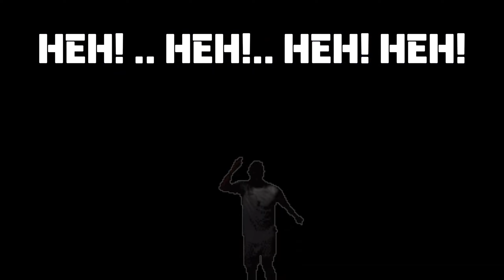Man City 2024 🆚 Real Madrid 2024 🆚 Barcelona 2024 🆚 PSG 2024 (Haaland, Bellingham, Vinicius, Cancelo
A comparison between Man city 2024, Real Madrid 2024, Barcelona 2024 and PSG 2024.
I compared  De Bruyne, Bellingham, Pedri and Vitina.
Also between Haaland, Brahim Diaz, Lewandowski.

Netherlands Trio 🆚 Croatia Trio 🆚 Morocco Trio 🔥💪😲 (2022 World Cup
Argentina Trio 🆚 Brazil Trio 🆚 France Trio 🔥💪😲 (2022 World Cup)
Vinicius Jr 🆚 3 Best Left Wingers 🔥💪😲 (Long Comparison) 🔥
Son Heung Min 🆚 3 Brazilians 🇧🇷🔥💪 (2023)
Muslim Best Players Team 🆚 Cristian Best Players Team 🔥💪😲 (Ultimate Comparison) 🔥
Argentina Trio & Portugal Trio 🆚 Brazil Trio & France Trio 🔥💪😲 (Ultimate
•2023 PSG 🆚 2023 AL-NASSR 🔥💪😲 MAX Comparison
Cristiano Ronaldo 🆚 Barcelona Legends 🔥💪😳 (1vs14)
LEFT BACKERS 🆚 RIGHT BACKERS (2023) 🔥💪😲 (14vs14)
Mbappe 🆚 2023 Portugal 🔥💪😲 (1vs14)
2022/23 Best Transfers 🆚 2021/22 Best Transfers 😲🔥 (Messi, Ronaldo, Haaland, Enzo, Alvarez)
2023 PSG 🆚 2023 Arsenal 😲🔥 (Messi, Neymar, Saka, Mbappe, Jesus, Martinelli) 🔥😲 LONG TEAM VS 😲🔥
Argentina & Morocco 🆚 Brazil & Spain 😲🔥 (Messi, Neymar, Vini Jr, Hakimi, Ziyech) 🔥😲 LONG TEAM VS 😲🔥
2023 Man. City 🆚 2014 Real Madrid 😲🔥 (Ronaldo, Haaland, Benzema, De Bruyne, Bale) 🔥😲 LONG TEAM VS 😲🔥
2020 PSG 🆚 2019 Tottenham 😲🔥 (Neymar, Kane, Mbappe, Di Maria, Son, Cavani) 🔥😲 LONG TEAM VS 😲🔥
Brazil & Argentina 🆚 France & Netherlands 🔥😲 LEGENDS 😲🔥 LONG TEAM VS 🔥😲
2023 PSG 🆚 2015 Barcelona 😲🔥 (Messi, Neymar, Mbappe, Suarez, Xavi, Iniesta) 🔥😲 LONG TEAM VS 😲🔥
2022 Argentina & 2018 France 🆚 2014 Germany & 2010 Spain 😲🔥 LONG TEAM VS 🔥😲
2023 PSG 🆚 2020 Bayern Munich 😲🔥 (Messi, Lewandowski, Neymar, Mbappe, Müller) 🔥😲 LONG TEAM VS 😲🔥
Leao, Ronaldo, Bruno 🆚 Griezmann, Giroud, Mbappe 😲🔥 (LRB 🆚 GGM) 🔥😲 2022 WORLD CUP 😲🔥
PSG & Barcelona 🆚 Real Madrid & Man. City 😲🔥 (Messi, Neymar, Lewandowski, Mbappe) 🔥😲 LONG TEAM VS 😲🔥
Brazil & Argentina 🆚 France & Portugal 😲🔥 (Messi, Ronaldo, Mbappe, Neymar, Vini) 🔥😲 LONG TEAM VS 😲🔥
Portugal & Argentina TRİO 🆚 France & Brazil TRİO 🔥💪 (Messi,Ronaldo,Neymar,Mbappe,Dybala,Benzema...)
LA LİGA Legends 🆚 PREMİER LEAGUE Legends 🤯💪 (Messi,Ronaldo,Neymar,Salah,Haaland,Maradona,Cruyyf)...
2023 PSG 🆚 2017 Real Madrid 🤯🔥 (Messi,Ronaldo,Neymar,Ramos,Benzema,Mbappe,Modric...) 11 vs 11 💪
Barcelona Legends 🆚 Real Madrid Legends 🔥💪| 11 vs 11 | (Messi,Ronaldo,Maradona,Zidane,Ronaldinho)🤯
M.City & Barcelona 🆚 M.United & Real Madrid LEGENDS 🤯 (Aguero,Maradona,Káka,Ronaldo,R9, Ronaldinho)
2010 LEGENDS VS 2023 LEGENDS 🔥BEST VS🔥 (Ronaldo, Messi, Neymar, Ibrahimovic, De Bruyne)
● 2015 PSG VS 2023 MAN CİTY 🔥 11 V 11🔥(Haaland, Ibrahimovic, De bruyne, Cavani)
Brezilya & Arjantin VS Fransa & Portekiz 🔥 11V11 🔥 (Messi, Ronaldo, Mbappe, Neymar, Vini)
كرة القدم - 2023 PSG 2016 FCB VS 2023 MAN. CİTY & 2016 RMA 11V11 (Messi, Ronaldo, Mbappe, De Bruyne)
 2015 PSG VS 2023 PSG🔥11 V 11🔥(Messi, İbrahimovic Nazario, Mbappe, Cavani, Neymar, Lavezzi)
● 2023 FCB VS 2023 PSG 🔥 11 V 11🔥(Lewandowski, Messi, Dembele, Neymar, Pedri, Mbappe)
● 2003 RMA VS 2023 PSG🔥11 V 11🔥(Messi, Ronaldo Nazario, Mbappe, Zidane, Neymar, Roberto Carlos)
● 2023 LİVERPOOL VS 2023 MAN CİTY🔥11 V 11🔥(Haaland, Firmino, Mahrez, Salah, Kevin De Bruyne)
● 2023 ARSENAL VS 2023 JUVENTUS🔥ULTIMATE VS🔥(Di Maria, Gabriel Jesus, Odegaard, P. Pogba)
● 2023 MANU VS 2023 CHELSEA🔥ULTIMATE VS🔥(Antony, Sterling, Rashford, Bruno Fernandes, Casemiro)
● 2014 RMA VS 2011 FCB🔥ULTIMATE VS🔥(Ronaldo, Messi, Xavi, Modric, Benzema, İniesta, Ramos, Puyol)

All football player comparisons videos have been inspired by sword football, extra football, bfx football, vsfoot, fotbaly, football challenge and other football vs channels

football vs videos, footballer comparisons, football comparisons, football comparison, vs videos, vs videos football, neymar vs pele, ronaldo vs cruyff, messi vs maradona, messi vs mbappe, neymar vs vinicius, ronaldo vs haaland, ronaldo vs r9, messi vs zidane, neymar vs ronaldinho